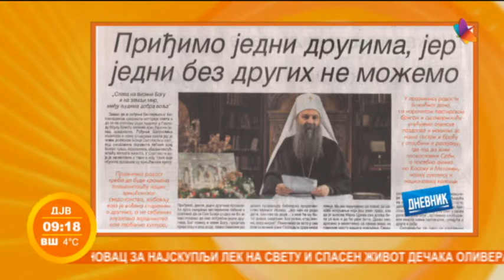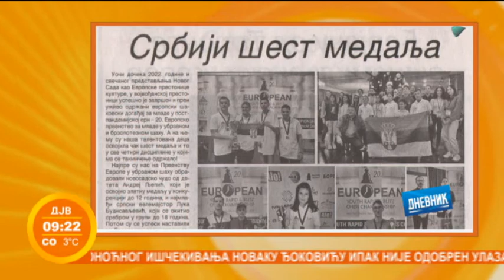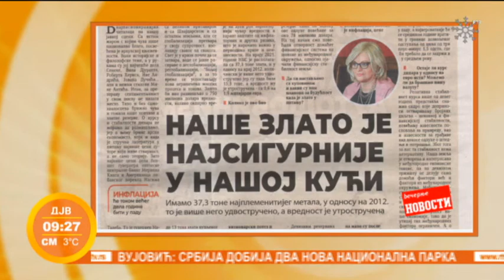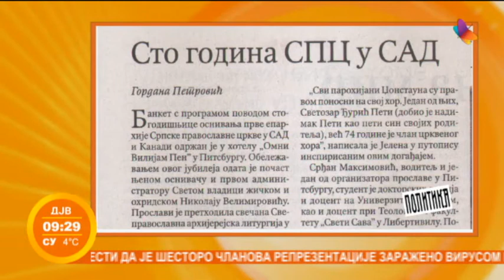Prelistavanje štampe | gost: Igor Crnobarac | 06.01.2022.